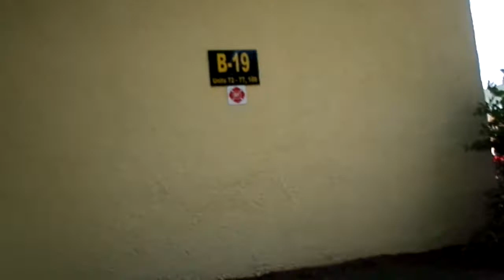COME GO APARTMENT HUTTING WITH US MY YT FAM WE ARE GOING OUT AGAIN TOMORROW AMEN